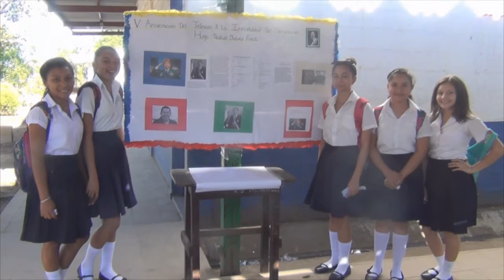Conmemoran quinto aniversario del Comandante Hugo Chávez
Masaya, martes 06 de marzo del 2018 * - Con los bailes folklóricos característicos de Masaya, jóvenes e infantes hicieron murales, en memoria del Comandante de la Revolución Bolivariana Hugo Chávez, quien cumplió cinco año de haber pasado a otro plano de vida.
En el Parque Central de Masaya, los Estudiantes de la Escuela Primaria Simón Bolívar, depositaron una flor, en honor al Comandante Hugo Chávez, que con mucha entrega y valentía, luchó y trabajó para que sus semejantes lograran una vida digna.

También en las actividades los participantes declamaron poemas, y  reflexionaron discursos donde el Comandante Chávez, destacó la importancia de un cambio de actitud ante el cambio climático, y la necesidad de realizar acciones justas por el medio ambiente.

Resp. Comunicación, Relaciones y Cooperación
Alcaldía de Masaya
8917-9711